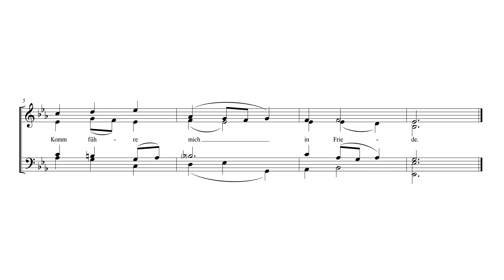Kom süsser Tod - Bas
Körsats: Knut Nystedt